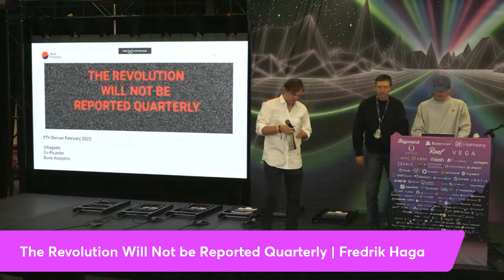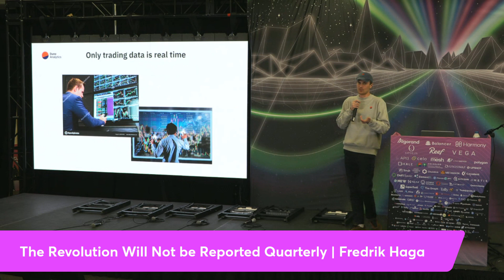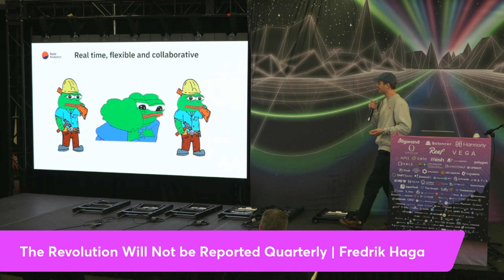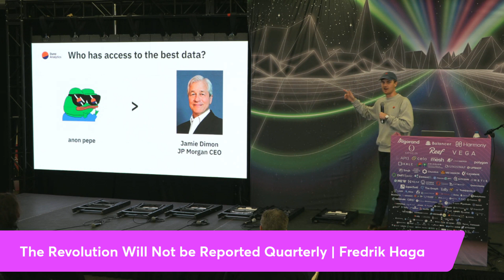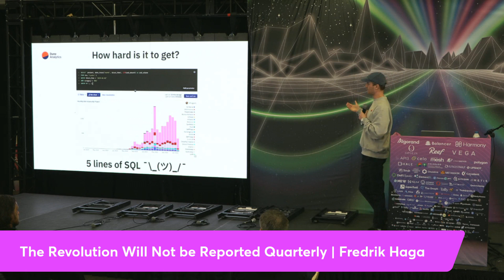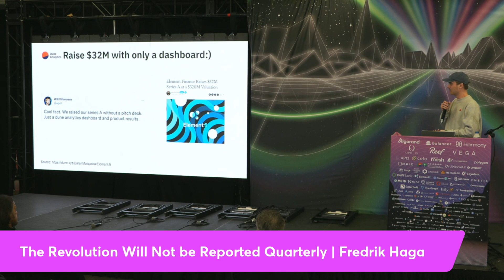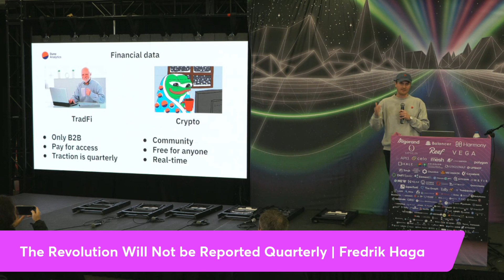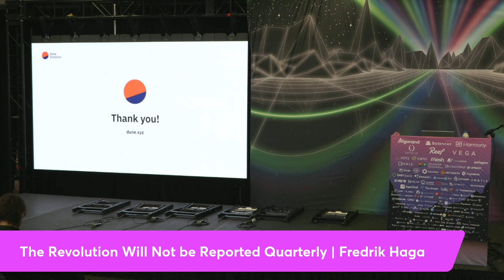Why The Revolution Will Not Be Reported Quarterly - Fredrik Haga at ETH Denver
Dune's CEO & Co-Founder Fredrik Haga took to the Infinity Stage at ETH Denver to explain Dune's vision of making crypto data accessible.

This talk is a great summary of Dune's mission and long-term thesis for on-chain data!